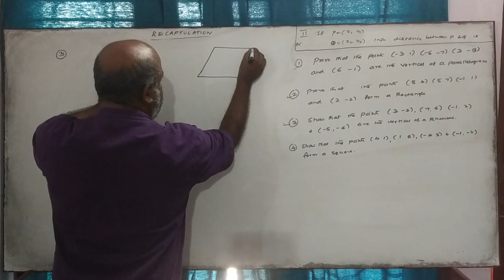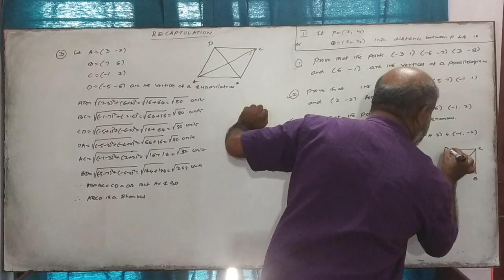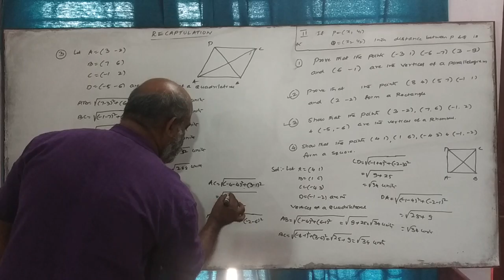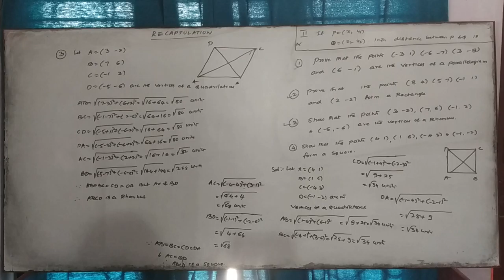(07)Racaptulation of 10th syllabus.